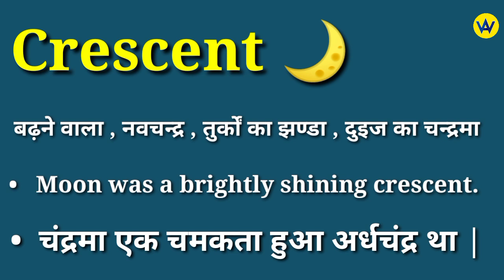Crescent meaning in hindi | Crescent ka matlab kya hota hai